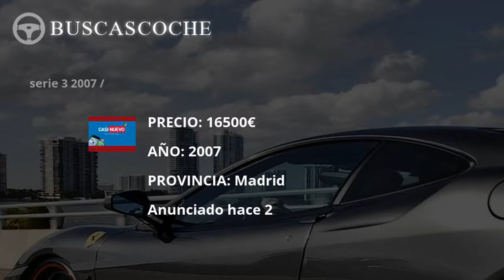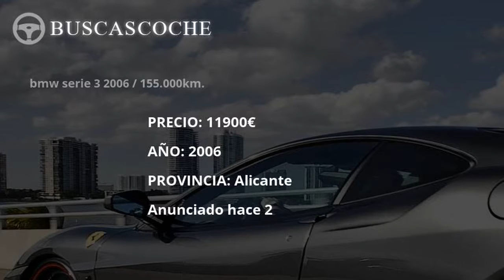Bmw Serie 3 desde 1250€, mejores ofertas